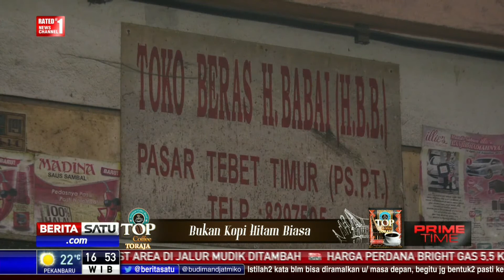Masyarakat Menilai Penetapan HET Beras Sulit Ditaati Pedagang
Masyarakat menilai penetapan Harga Eceran Tertinggi (HET) beras berkualitas medium pada harga Rp 9.450 per kilogram dan premium pada Rp 12.300 per kilogram akan sulit ditaati pedagang. Terlebih menjelang Ramadan.

Facebook.com/BeritaSatuTV
Youtube.com/BeritaSatu